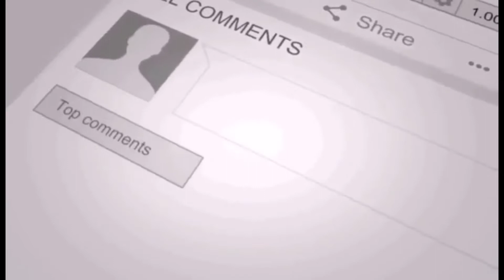unboxing tri-pod..makahula ng brand may isang ibon goodluck mga katingala..